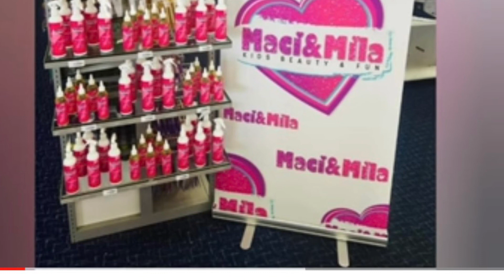Melody Shari Supports The Ops| Latisha 2 Oils at Store Launch